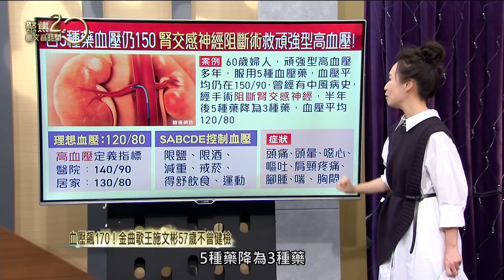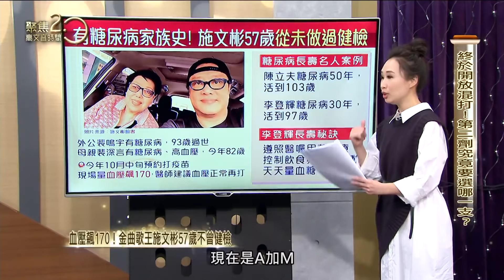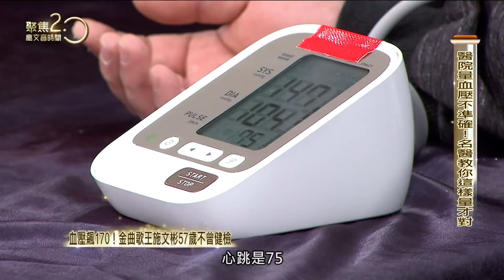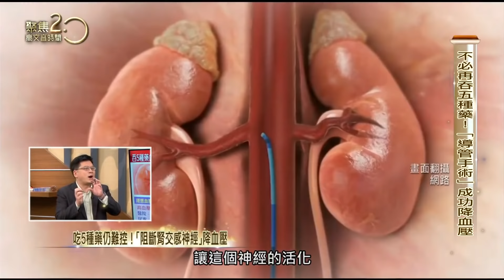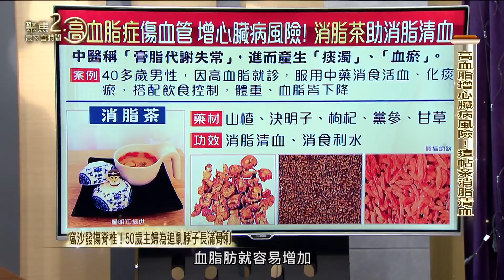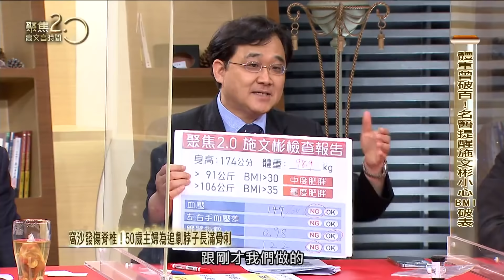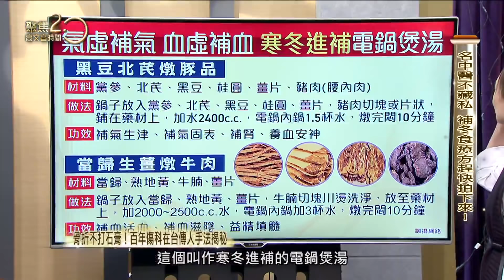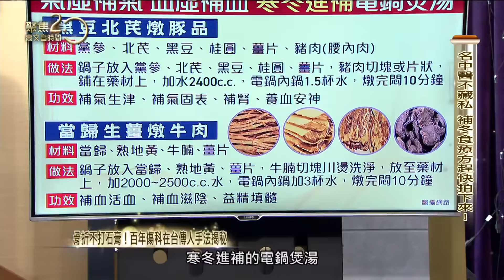血壓飆170！ 金曲歌王施文彬57歲不曾健檢 吃5種藥仍難控！「阻斷腎交感神經」降血壓 窩沙發傷脊椎！50歲主婦為追劇脖子長滿骨刺 骨折不打石膏！百年傷科在台傳人手法揭秘 【聚焦2.0】第417集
金曲台語歌王施文彬也緩打第一劑疫苗！不是挑廠牌、不是等混打，竟然是因為血壓太高了！有糖尿病家族史的他，57歲不曾健檢，若不是打疫苗前的量測血壓，根本不知道自己有血壓偏高的問題！名醫說，永遠不會太晚！檢查趕快補起來，對症下藥！

健檢一定要花大錢嗎？施文彬血壓飆高170後，不敢大意，終於抽血檢查，有糖尿病家族史的他，血糖已經偏高！為了控制血壓，施文彬控制飲食已兩個多星期，知道自己體重破百，很久沒站上體重計，究竟成效如何？節目上大方分享！

吃1種藥、2種藥、3種藥，血壓都壓不下來！一名60歲婦人，得吃5種血壓藥，血壓仍有150高標！名醫分享，這種頑強型高血壓，能透過導管治療，燒灼腎交感神經，婦人手術後，5種藥降為3種藥，更重要的是血壓終於降到120，理想數值！

石氏傷科，歷史百年，專長整治骨折筋傷！骨折不打石膏，而是經由整復手法，加上「小夾板」固定，即將失傳的手法大公開！施文彬現場接受檢查，意外發現有「假性長短腳」，名醫現場三招回正！

疫情期間宅在家窩沙發追劇，竟然追出了大悲劇！50歲家庭主婦，就因為窩沙發追劇，長期肩頸僵硬，卻只依賴推拿按摩，最後頸椎長滿了骨刺，導致手麻症狀，才緊急找物理治療師求救！

來賓：
台北醫學大學附設醫院內科部部長 黃群耀
新光醫院副院長 洪子仁
中醫師 羅明江
金曲台語歌王 施文彬
物理治療師 胡逸惟

▶下載【聚焦2.0】APP：
iOS平台：